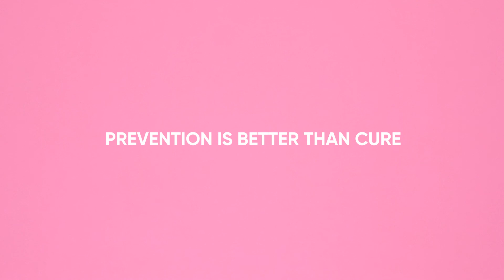Women (And Men) Talk Breast Cancer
The scary C word makes all of us nervous, giving us a sense of doom and helplessness.

By taking a CircleDNA test, it increases your fighting chance by helping you identify cancer risks early, allowing you to take control of your own health.

Watch us interview a group of women and men on their thoughts and feelings on the topic of breast cancer.